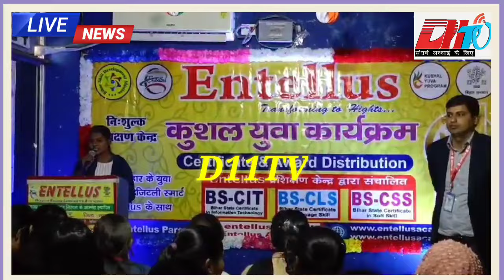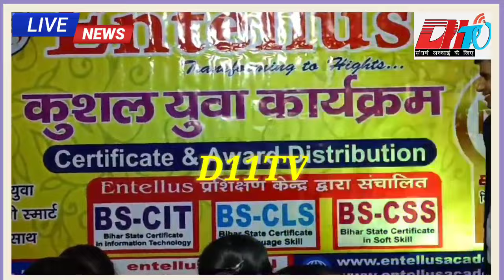मुख्यमंत्री KYP योजना के तहत नामांकन शुरू जल्द करे मैट्रिक इंटर पास छात्र छात्रा अप्लाई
मुख्यमंत्री KYP योजना के तहत नामांकन शुरू जल्द करे मैट्रिक इंटर पास छात्र छात्रा अप्लाई#accident